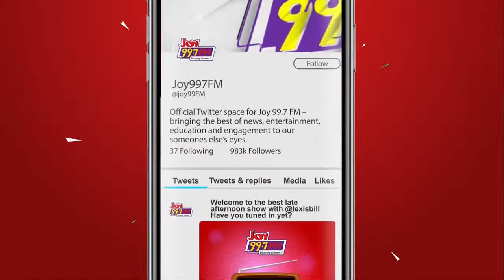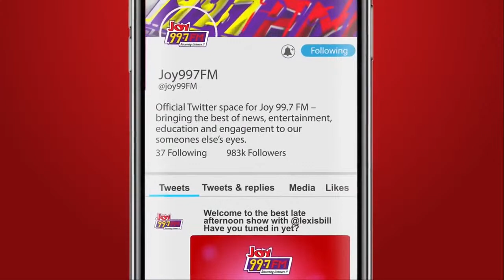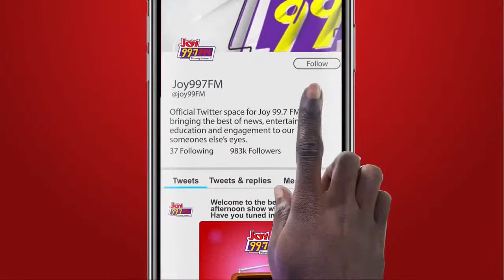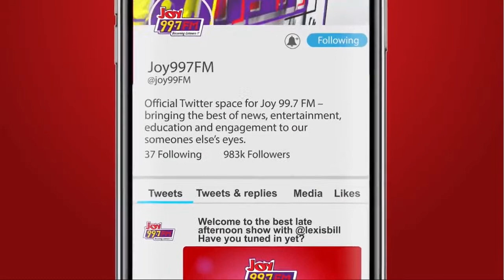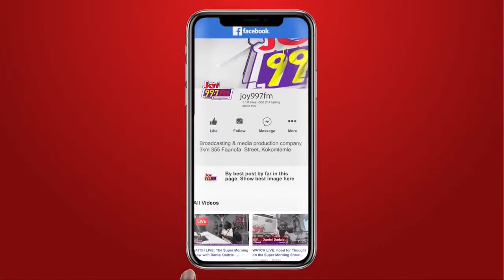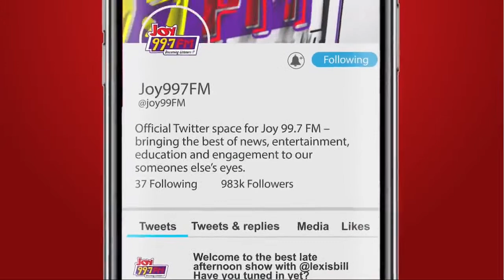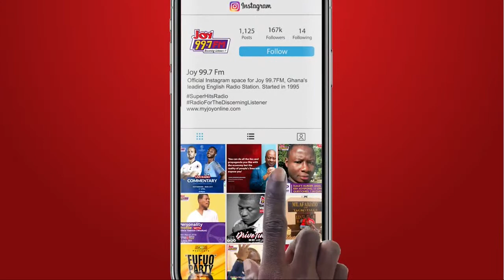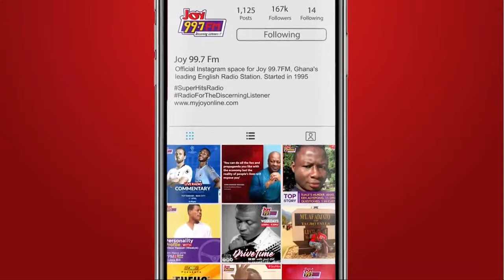Top Story is live with Evans Mensah on Joy FM. (25-3-2022)